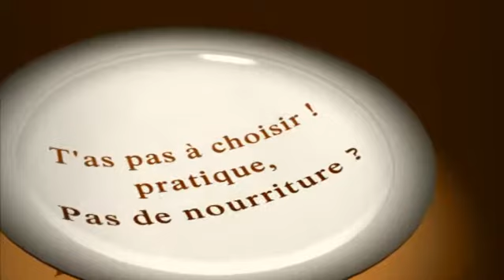AIR FOOD PROJECT AU CAMPUS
AIR FOOD PROJECT AU CAMPUS LA SALLE SAINT CHRISTOPHE GERS. DANS LE CADRE DE LA SEMAINE DE LA SOLIDARITE INTERNATIONALE. SERVICE COMMUNICATION